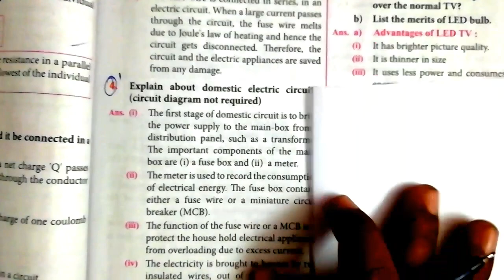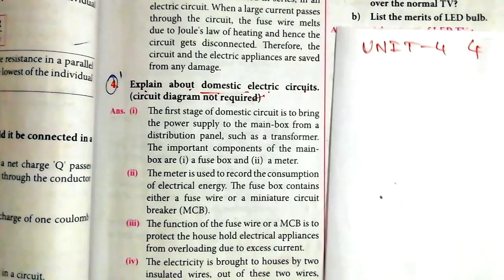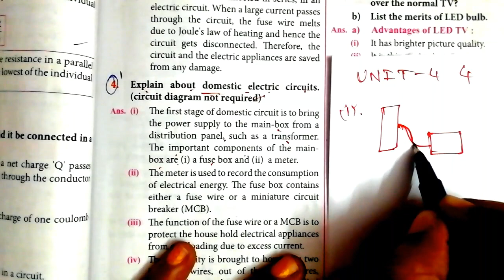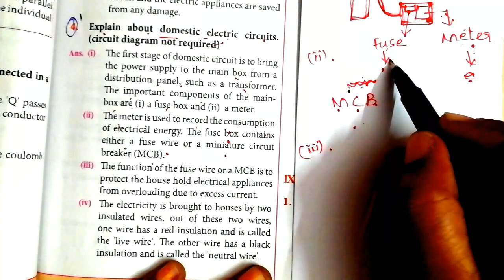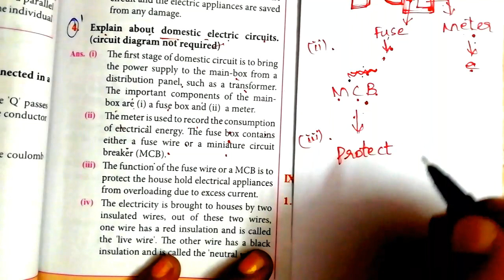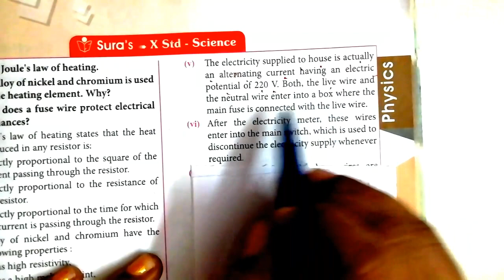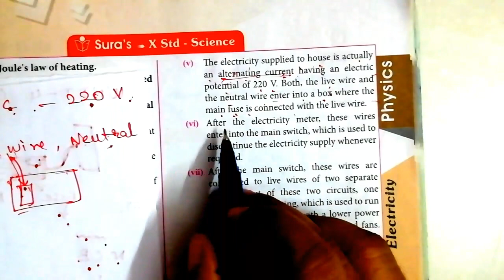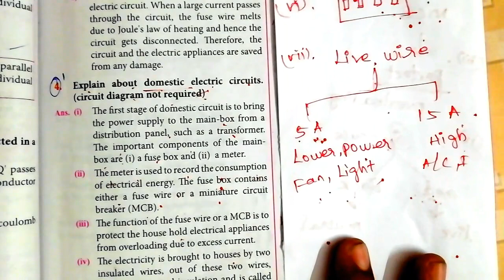10th science detail - Physics - Detail - Unit 4 - domestic electric circuit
Hi My dears, in this video you can learn important detail in physics unit-4

Utilize this time to study well...

If You like this video hit a 👍